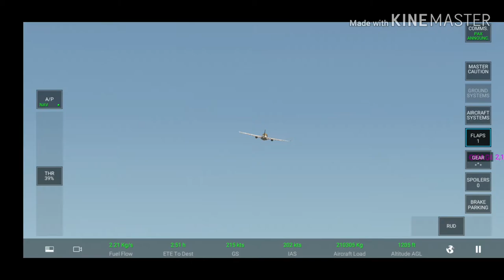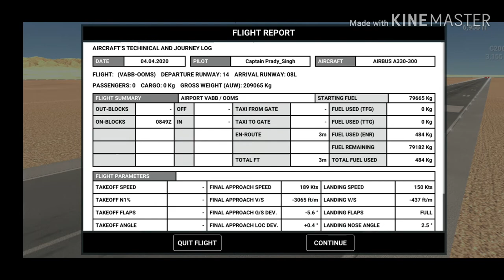Gulf Air - A330-300 Mumbai to Muscat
How to play RFS in your own mobile/Android